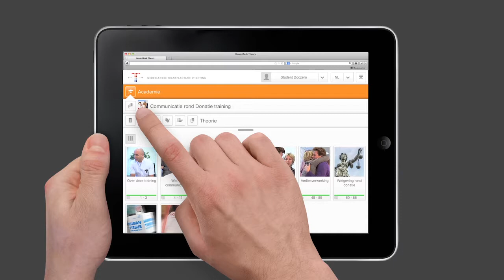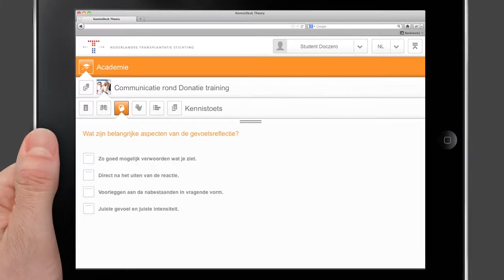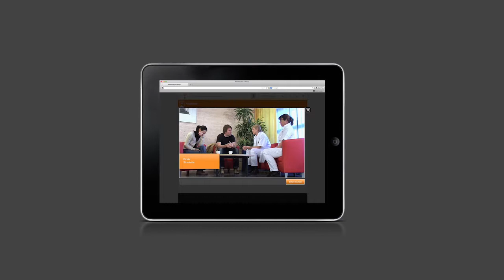Communicatie rond Donatie | Doczero e-Learning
De training 'Communicatie rond Donatie' heeft als doel het verbeteren van de gesprekstechnieken en -vaardigheden, het stellen van de donatievraag, het begeleiden van nabestaanden en omgang met reacties op rouw en het geven van informatie over orgaan- en weefseldonatie.

The training "Communication around Donation 'aims to improve the communication techniques and skills, asking the donation question, guiding relatives and dealing with reactions to grief and giving information about organ and tissue donation.